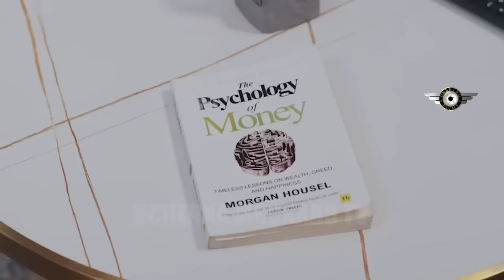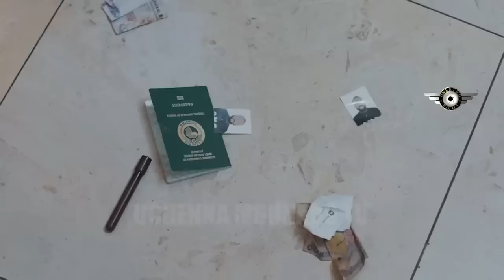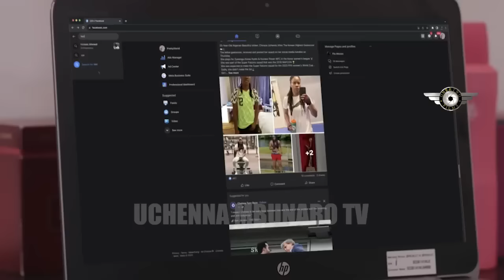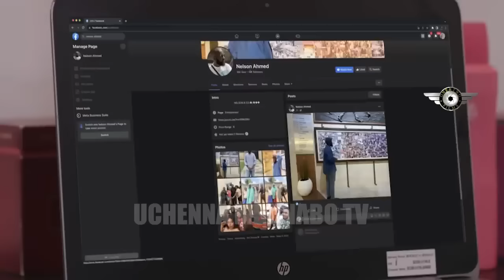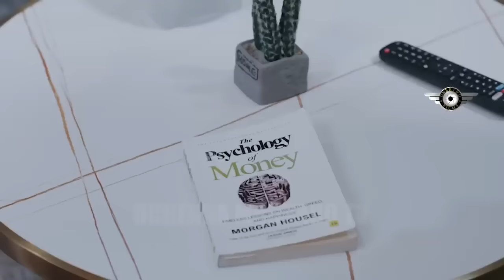He's Just A Poor Dirty Houseboy That Won D Heart Of Pretty Billionaire After He Took Care Of Her-NG